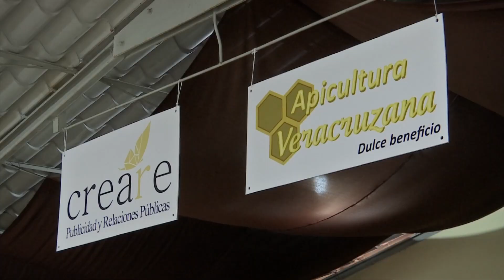Estudiantes de FCAS analizan situación de la apicultura en Veracruz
La apicultura es una actividad dedicada a la crianza de las abejas y a los cuidados necesarios con el objetivo de obtener y consumir los productos que son capaces de elaborar y recolectar.

Esta se practica en Veracruz desde hace muchos años, pero lamentablemente en la actualidad  sufre consecuencias por  el cambio climático.